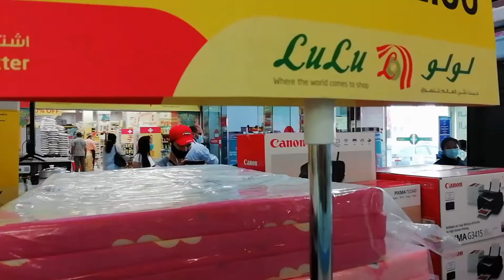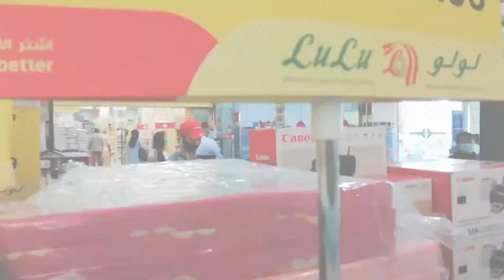Yong's ka Lodi Birthday Celebration | Kabarangay EP34